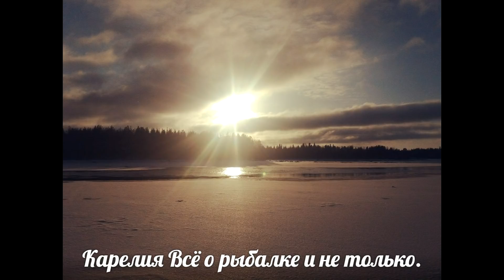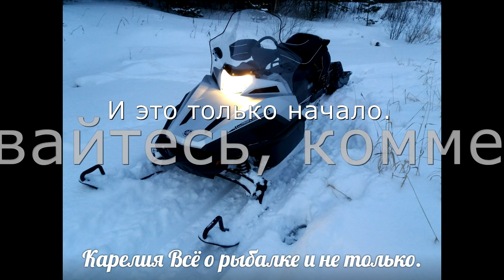Всего два часа Первый хариус зима 2018 г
Есть варианты отдыха вы можете выбрать приемлемый для вас, так же услуг. Проживание в доме в посёлке 500м.река ,800м.озеро. Проживание в лесных домиках на берегу озера с заброской по воде на лодке (зимой снегоходе). Проживание со своим снаряжением (палатки и т.д.) так же с заброской по воде (озеро,река) в красивые места с достойной рыбалкой. Страница в контакте
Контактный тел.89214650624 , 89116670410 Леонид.